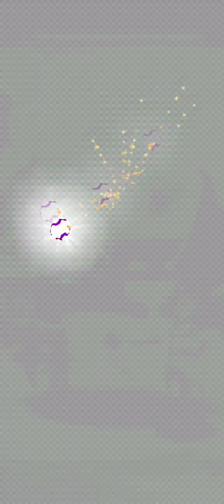select chapter 148 three stars 😍 bubble witch 3 saga level 2940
bubble witch saga 3, bubble witch 3 saga, bubble witch 3 saga last level,